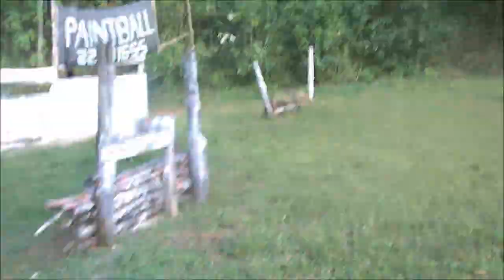Call of War Paintball: Element Parte III